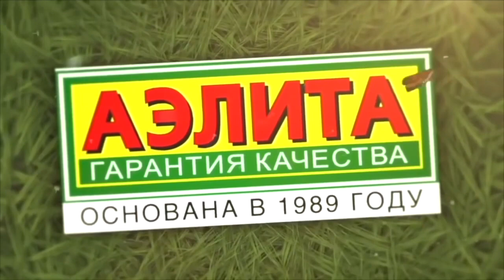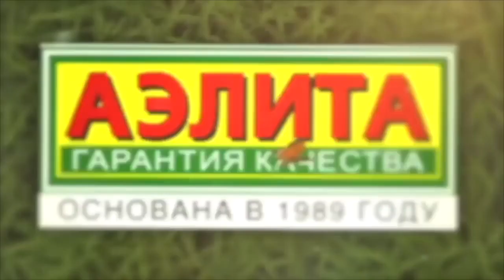🌸 САМАЯ ЛЮБИМАЯ ПЕТУНИЯ СУПЕРКАСКАДНАЯ - Пышное Цветение ПЕТУНИЙ в 2021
А какой цвет ПЕТУНИИ самый лучший? Все зависит от сорта петуний. Если повезет, то будет пышное цветение петуний еще в 2021 году! Вы можете приобрести наши семена в розницу на сайте интернет-магазина и заказать оптом на официальном сайте

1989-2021 — семена оптом и в розницу.